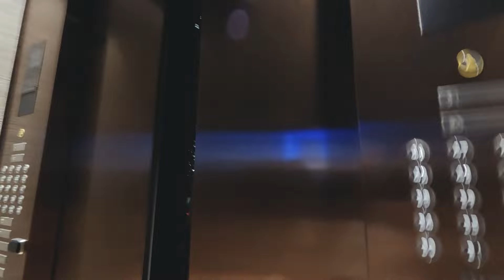Eng 🇲🇾 말레이시아 너무 좋은 여행지인데 왜 인기가 없을까..? 🤔 쿠알라룸푸르 | 여행브이로그 | 맛집 추천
오늘도 클릭해주셔서 감사합니다 ❤️